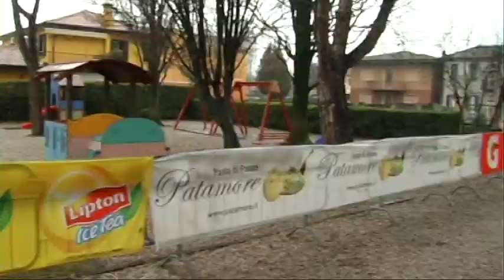RUN TV puntata 60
In questa puntata un servizio sulla Marcia dell'Arcobaleno di Trivignano, ed uno sulla 2^ Corri San Valentino di Moniego di Noale. Poi Intervista a Pietro Bernardoni che ci spiega perche' i velocisti si allenano sulle distanze lunghe. Ancora la pagina appuntamenti e le notizie in breve con servizi sui Campionati Italiani di Cross a Gubbio e sull'ultima impresa benefica di Daniele Cesconetto.